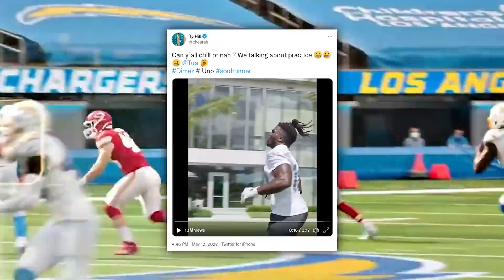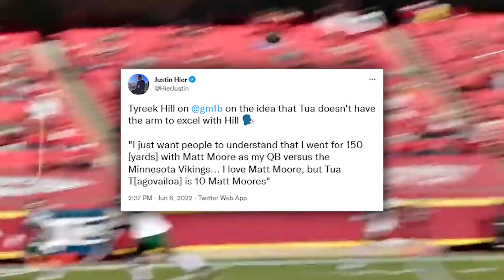TYREEK HILL THROWS SHADE AT PATRICK MAHOMES | SAYS HE PREFERS TUA TAGOVAILOA